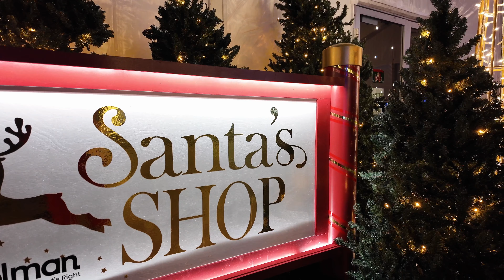Tinseltown Holiday Spectacular 2023 at FDR Park, Philadelphia 🎄 | Tour 4K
We got free tickets from our neighbors to Tinseltown! So we decided to jot over to Tinseltown in FDR park on a Friday evening.

Happy Holidays!

📚 Chapters
00:06 Entrance
00:43 Light Trail
01:40 Mistletoe Marketplace
02:05 Gritty Santa
02:17 Santa's Shop
02:23 Mrs Claus Book Reading
02:44 B101 Dance Area
03:00 Ice Slide
03:22 Ice Trail Tour